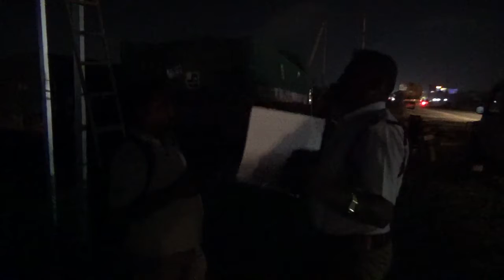அனுமதியின்றி வைக்கப்பட்ட இராட்சத விளம்பர பேனர் வைக்க தடை விதித்த போக்குவரத்து ஆய்வாளர் சிவசந்திரன்